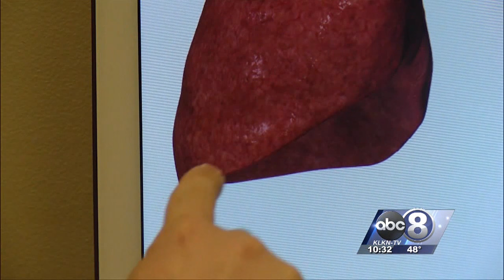Second Sunday Bryan Health Report: Lung Nodule Program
In this month's edition of Second Sunday, Channel 8 Eyewitness News profiles the lung nodule program at Bryan Health.  Every patient who receives a CT scan at Bryan that includes the chest will have their images reviewed to look for abnormalities.  In Mary Jo's case, a routine appendectomy turned into a lung cancer diagnosis.  Because of the lung nodule program, her cancer was caught early and, through surgery and treatment, she's beaten the potentially fatal disease.